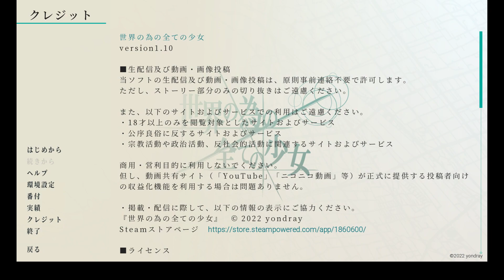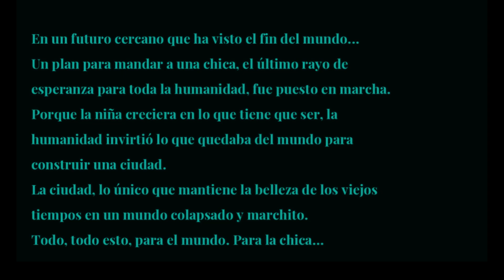the World According to Girl (PC) Gameplay por Gabbers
SETUP!!